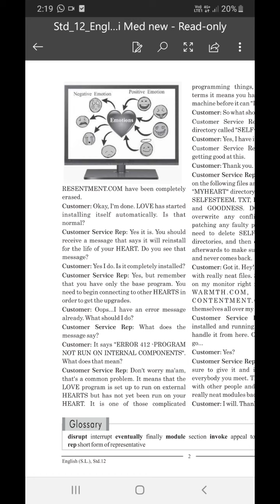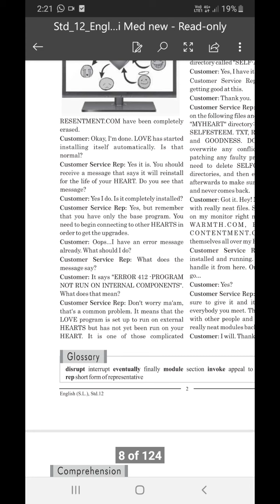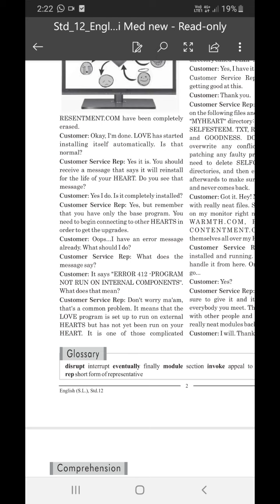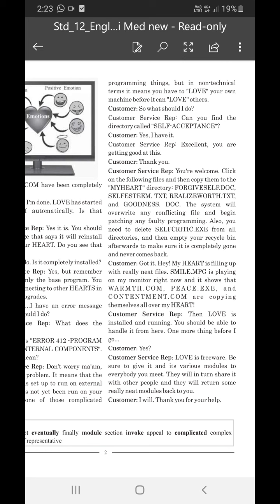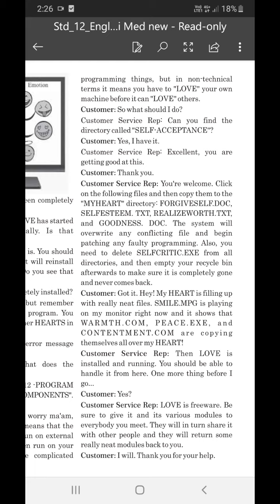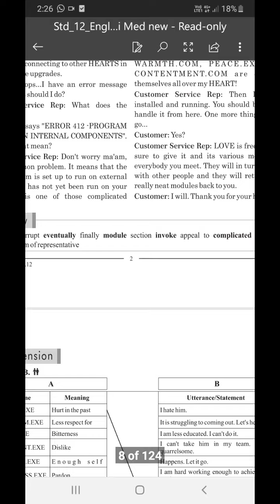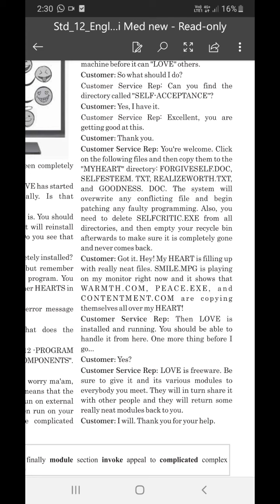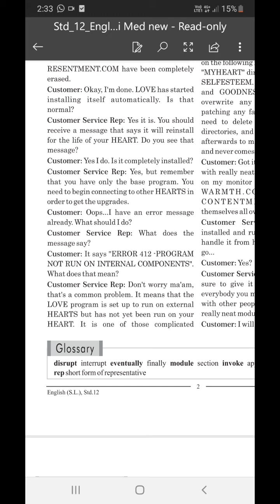Std:12 sub:English unit:1